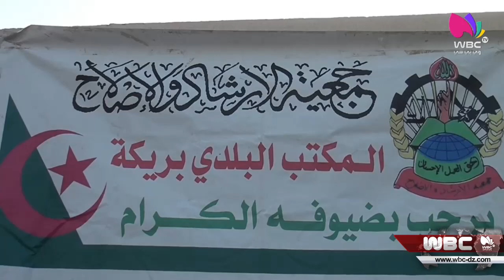بريكة: جمعية الارشاد المكتب البلدي بريكة تنظم إفطار جماعي على شرف رئيس حركة حماس سامي ابو زهري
جمعية الارشاد المكتب البلدي بريكة تنظم إفطار جماعي على شرف رئيس حركة حماس سامي ابو زهري